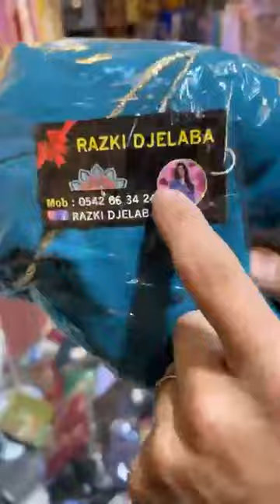Razki jalabaجديد رزقي جلابه كاسطور وهران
@Ramiélectroménager-Ain_mlila ‎Razki jalaba‎‏.

‏٣٢‏ دقيقة ·

٤٥٤